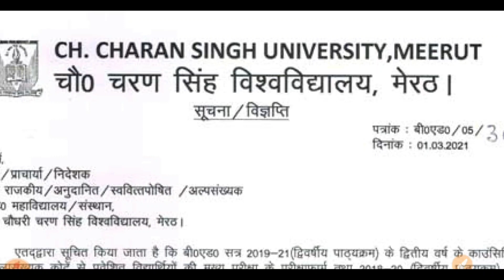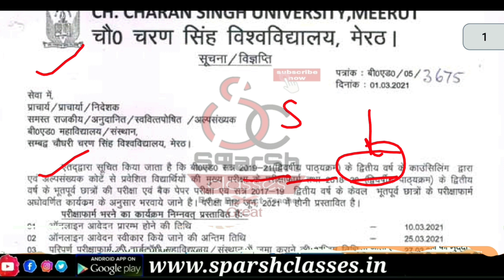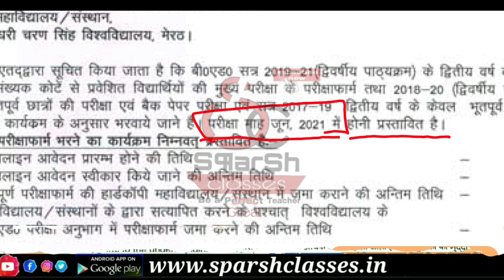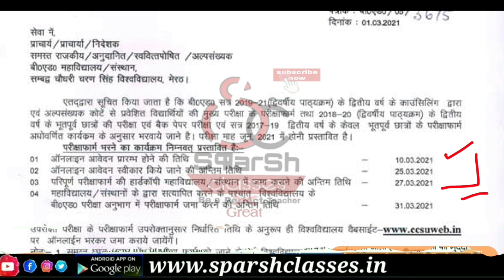B.Ed Exam kab honge ? teyaari suru karo